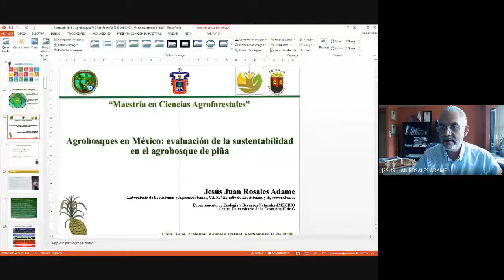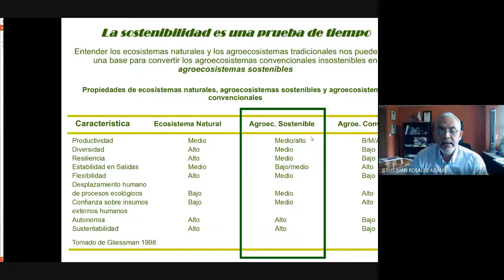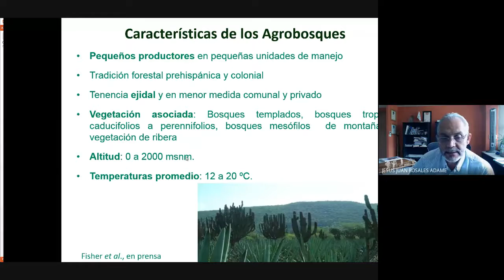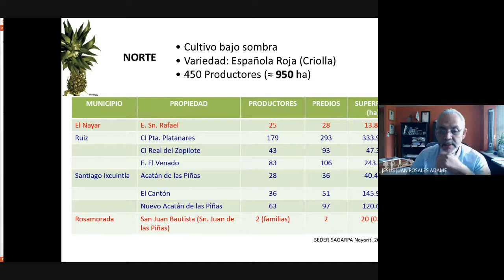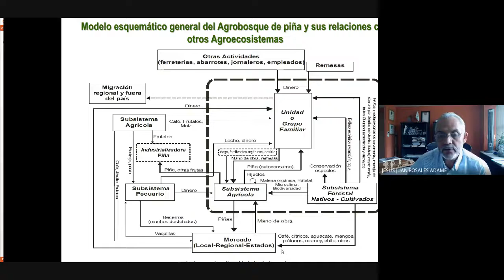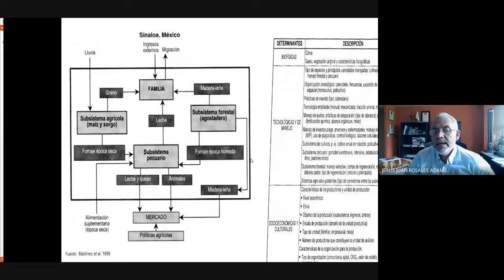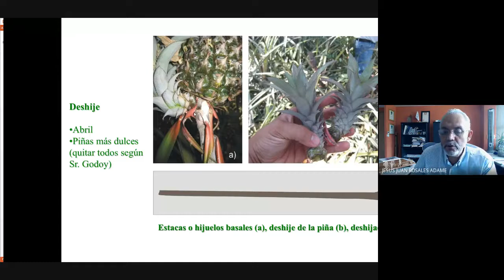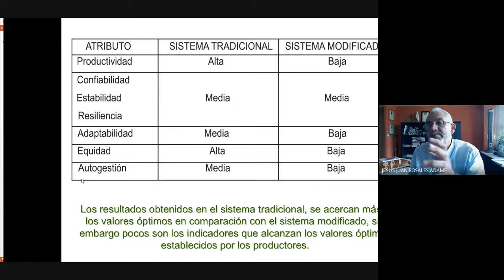Agrobosques en México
El Dr. Jesús Juan Rosales Adame, Profesor Investigador del Centro Universitario de la Costa Sur de la Universidad de Guadalajara nos comparte su experiencia en el manejo de agrobosques en México